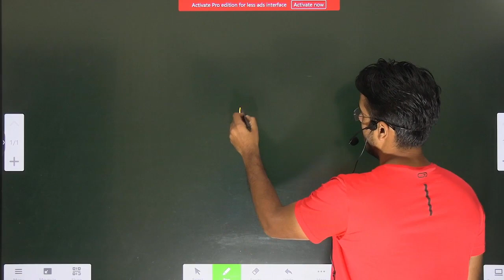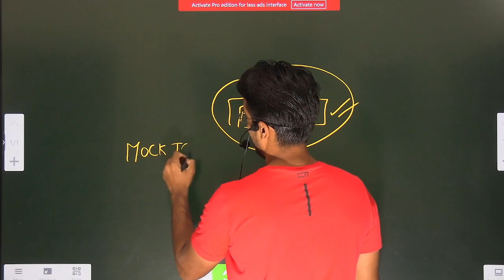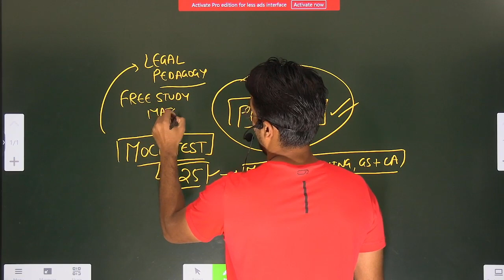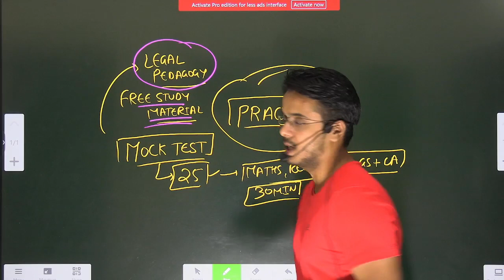CUET PG 2024 Preparation | Free Mock Test for CUET LLB 2024 | DULLB , BHULLB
Are you preparing for the CUET PG 2024? Do you want to know what questions are on the exam? Check out this free mock test for CUET LLB 2024 and find out!

In this video, we're providing you with a free mock test for the CUET LLB 2024 exam. This mock test will help you prepare for the exam and test your knowledge of the subject matter. So what are you waiting for? Check out this free mock test for CUET LLB 2024 and find out how well you're prepared for the exam!